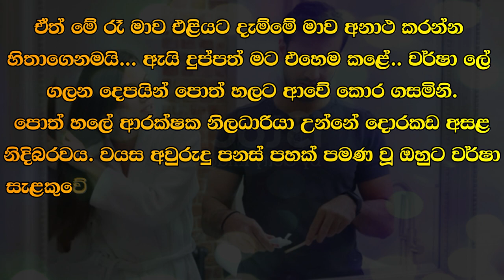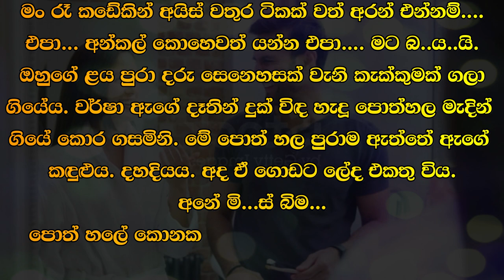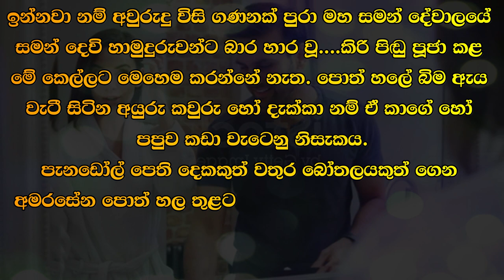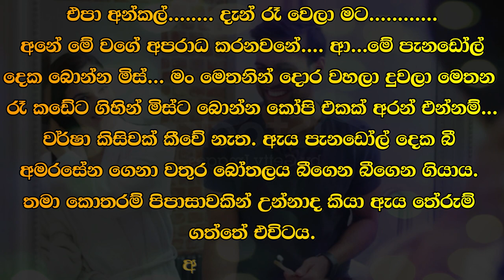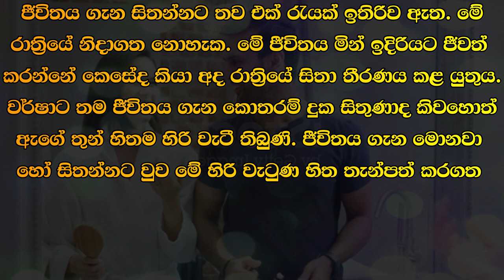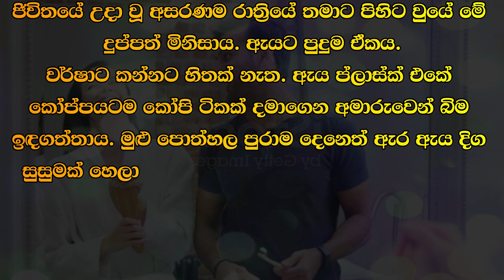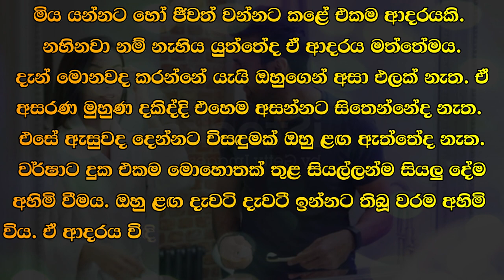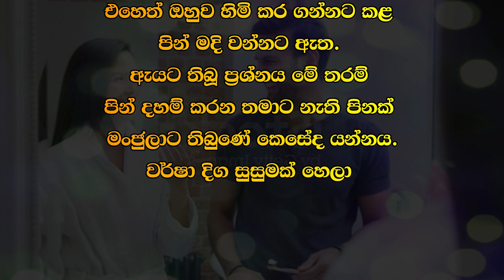❤ වර් ෂා - Warsha 136 ❤ | පොත් හලේ අමතර යතුරක් ඇය ළඟ විය. | VishwaNovels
කතාවෙන් බිඳක්: වර්ෂා පොත් හල අසළට එද්දී රාත්‍රී එකොළහට ආසන්නය. රත්නපුරයට යන්නට නොහැකි වූ ඇයට යා යුතු අතක් සිතා ගන්නට බැරි විය. අවසානයේ ඇය නගර ශාලාව ළඟින් බසයක් ගෙන නුගේගොඩින් බැස පොත් හල වෙත අමාරුවෙන් ආවාය.
පොත් හලේ අමතර යතුරක් ඇය ළඟ විය.

A bit of the story: It was nearly eleven o'clock at night when Varsha reached the bookstore. Unable to go to Ratnapura, she could not think of a way to go. Finally, she took a bus near the city hall and got down from Nugegode and came with difficulty to the bookstore.
She had a spare key to the bookstore.

Time Codes
00:00 - Intro
00:05 - Love Story
15:15 - End